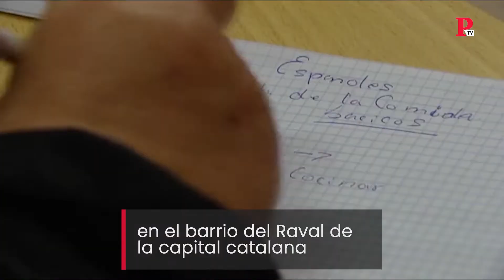Crean un sindicato de mujeres cuidadoras sin papeles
Silvia es solicitante de asilo y está trabajando de forma precaria como cuidadora. Junto a otras mujeres, acaba de crear el sindicato de mujeres cuidadoras sin papeles en Barcelona. Solo un 6% de las cuidadoras no profesionales de personas dependientes en Catalunya están dadas de alta en la Seguridad Social. Este grupo de mujeres se reúne todos los martes en el barrio del Raval de la capital catalana. Allí se dan apoyo unas a otras y se organizan para combatir la precariedad. Se calcula que, solo en Cataluña, había 47.000 trabajadoras del hogar con nacionalidad extranjera en 2019.